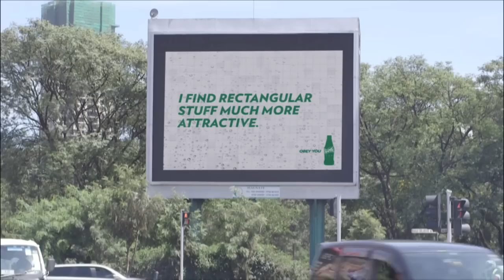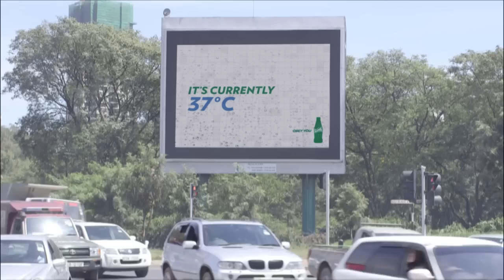Sprite presents - Bill the Billboard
Meet Bill, the first billboard with a billboard personality.